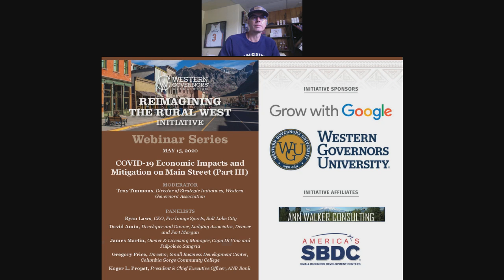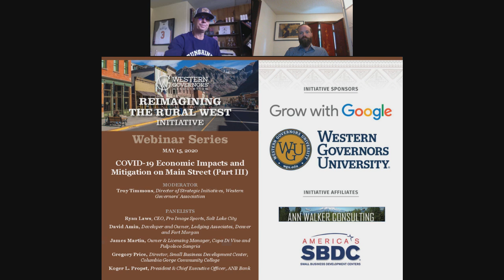Webinar: COVID-19 Economic Impacts and Mitigation on Main Street (Part III)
The Western Governors’ Association hosted the webinar, COVID-19 Economic Impacts and Mitigation on Main Street (Part III), on May 15 from 11 a.m.-12:30 p.m. MT.

This webinar highlighted challenges facing Main Street businesses in rural communities resulting from COVID-19 and provided perspectives from business owners and lenders. Participants discussed the rollout of federal aid for small businesses, including obstacles that have limited the effectiveness of those programs. Panelists also shared their opinions on needs that remain in the short and medium term.

The webinar was part of a series in conjunction with the Reimagining the Rural West Initiative of WGA Chair and North Dakota Gov. Doug Burgum. The Chairman’s Initiative is examining challenges and opportunities in rural economic development, infrastructure and quality of life across the region.

Panelists included:
Koger L. Propst, President & Chief Executive Officer, ANB Bank; Gregory Price, Director, Small Business Development Center, Columbia Gorge Community College; James Martin, Owner & Licensing Manager, Copa Di Vino and Pulpoloco Sangria; David Amin, Developer and Owner, Hampton Inns, Denver and Fort Morgan; Ryan Laws, CEO, Pro Image Sports.